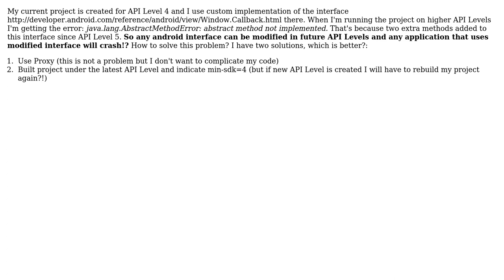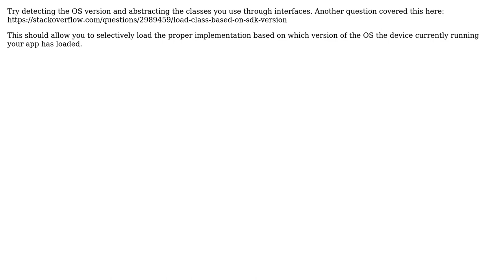android compability problem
With thanks & praise to God, and with thanks to the many people who have made this project possible! | Content (except music & images) licensed under CC BY-SA | Music | Images & others | With thanks to user Flavio user Brad Gardner and the Stack Exchange Network Trademarks are property of their respective owners. You are responsible for your own actions.